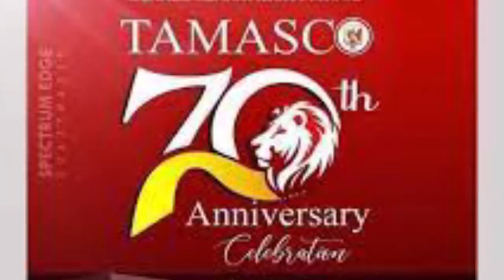TAMASCO @70 MONTAGE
History
Tamale Senior High School was founded by then British Colonial Administration as Government Secondary School, Tamale in 1951. The school then became the first secondary school in then Northern Territories under the then British Colonial Administration. The main objective of the establishment of the institution amongst others was to mitigate the widening gap of the human resource capacity between the North and the South of the then British Colony. The school throughout its existence has gone various name changes. In 1972, the name of the school was changed to Gbewaa Secondary School. The name was later changed to Tamale Secondary School and now, Tamale Senior High School.

Admissions
As a selective school, admissions are based on the results of applicants in the Basic Education Certificate Examination (BECE). After the results are released, students gain admission through a computerised system that selects students who chose the school prior to writing their BECE based on their raw score. Due to this, students gain admission solely on merit. For students outside Ghana who want to attend the school, special entrance examinations are organised by the school to accept such students based on merit. After students who qualify are given admission, they are given an official prospectus which will help them know what is required of them as new students of the school.
Curriculum and halls of residence
Courses provided by the school at its inception were; English, Mathematics, Science, History, Latin, Geography, Citizenship, Hygiene and Physiology, Agriculture, Music, Arts and Crafts. The Crafts taught were Cloth Weaving, Book Binding, Leather Work and Pottery. Today, courses run by the school include; Business, General Science, Home Economics, Technical, General Arts, and Visual Arts. Students who apply for the school also choose the course they will want to offer prior to writing their BECE examination. The computerised system subsequently places students not only into the school but also into their preferred courses.
There are eight halls of residence in the school and they are;
 Tamakloe House
 Gbewaa House
 Patterson House
 Nkrumah House
 Hayfron House
 Wemah House
 Gbadamosi House
 Bawumia House